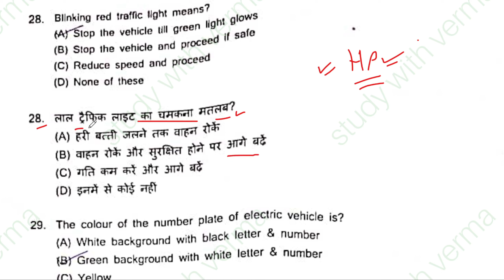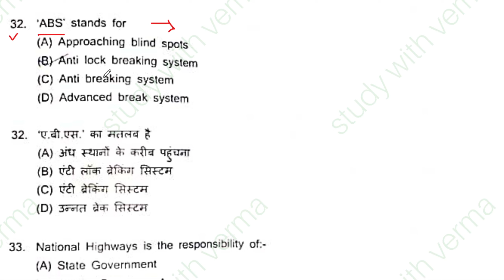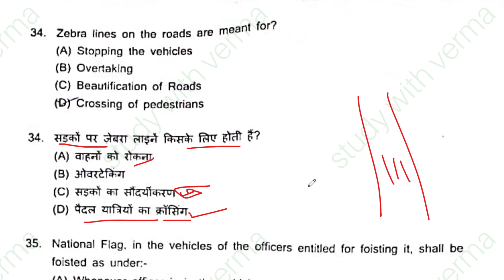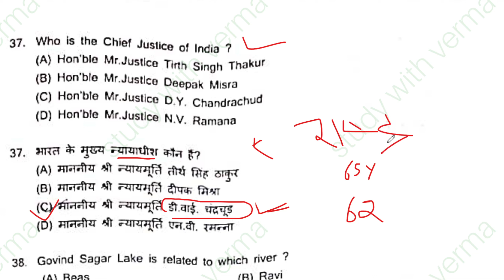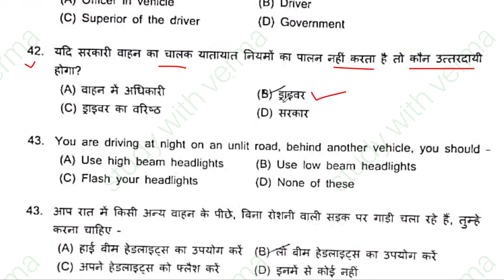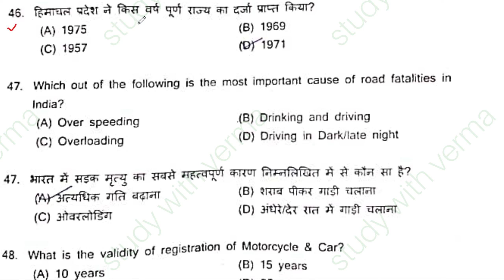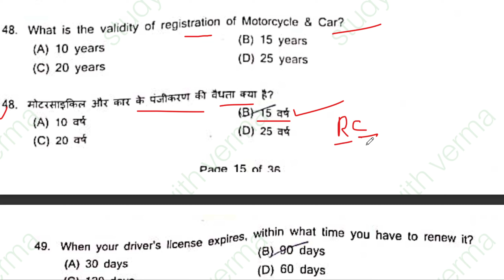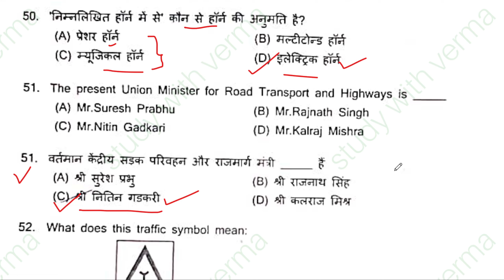HP HIGHCOURT (Driver) Exam- PREVIOUS YEAR PAPER |PART-3 Important Questions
HP HIGHCOURT (Driver) Exam- PREVIOUS YEAR PAPER | Important Questions

HP HIGHCOURT (Driver) Exam Solved Paper 2023 || Official Answer Key